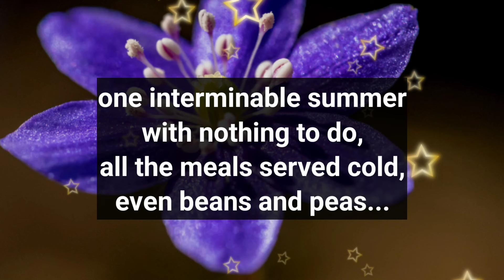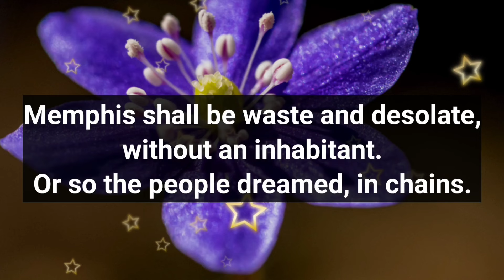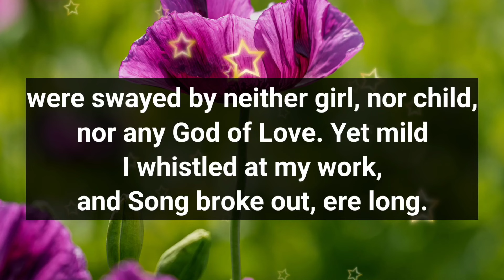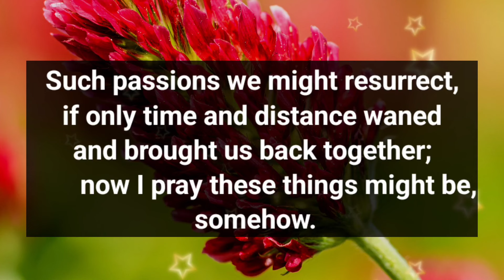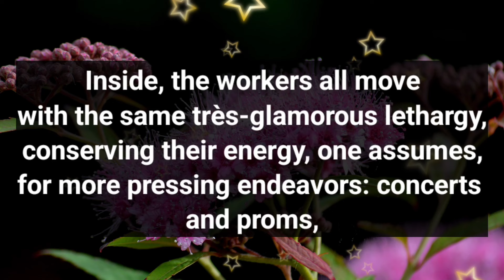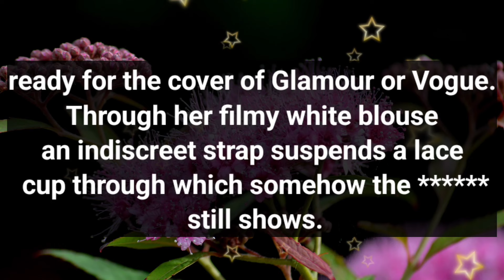Dm to DF 💘 || Twin Flame 💌💕🥰 || I LIED TO YOU.. YOU HAVE NO CLUE...💌😘🌹💬❤️ || I Need You My Love 😘💘